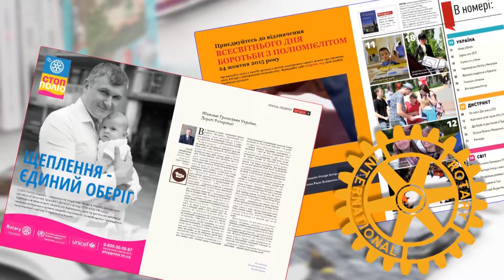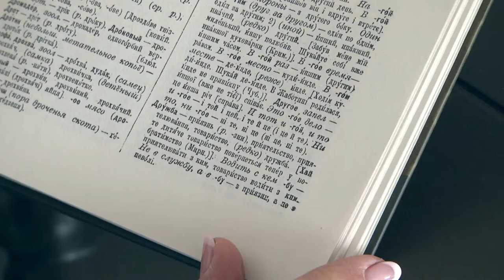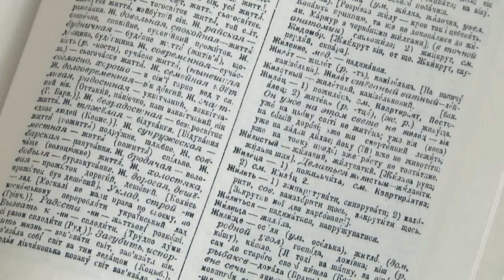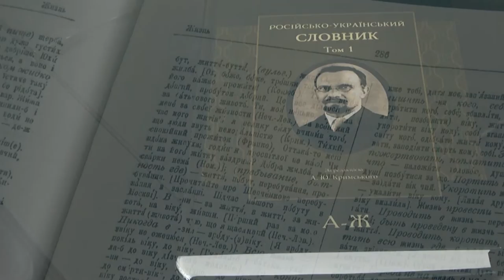Новини Ротарі Україна від 26 липня 2016 р.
Сьогодні в випуску:
Лист Губернатора Дистрикту 2232  Геннадія Кройчика;  проекти  Міждержавного  Комітету «Україна-Ізраїль»; унікальний словник перевидано Ротарі Клубом «Київ- Сіті»; новий Інтеракт Клуб відкрили у Харкові.
Сайт «Thе Rоtary Foundation  Centennial”